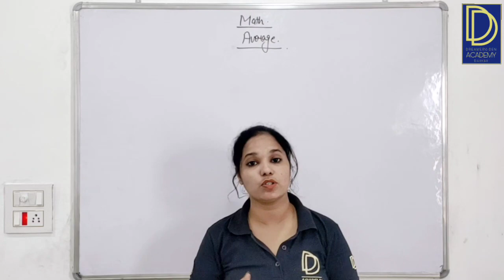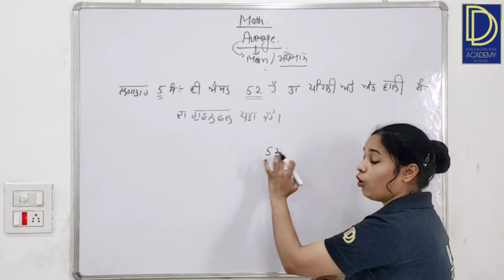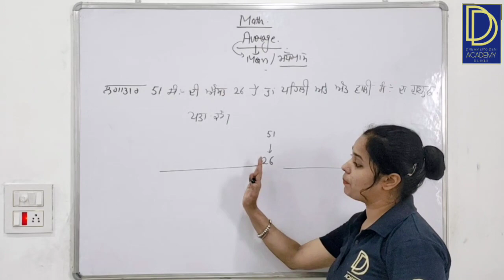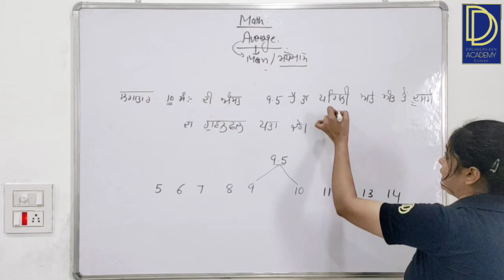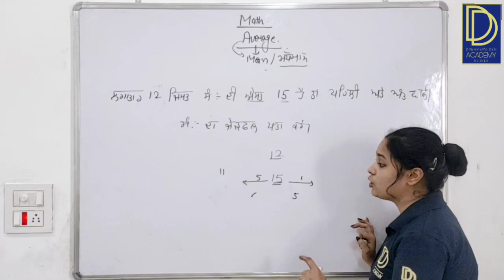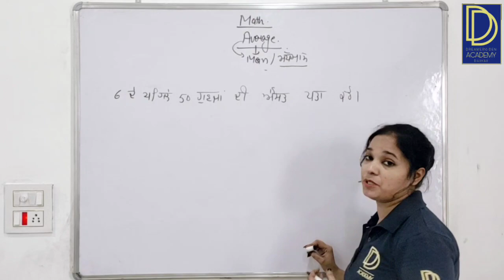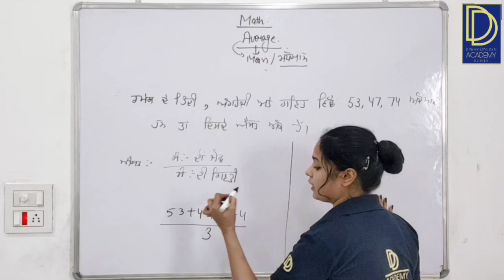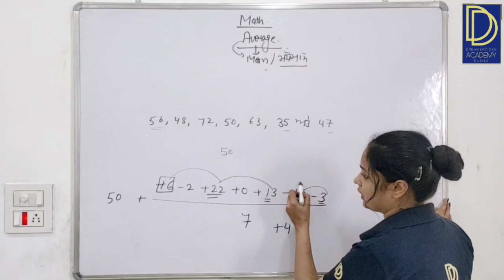Free PP Course - Maths - Average